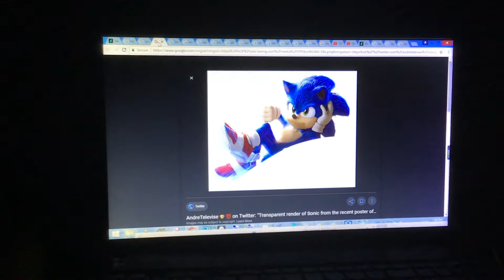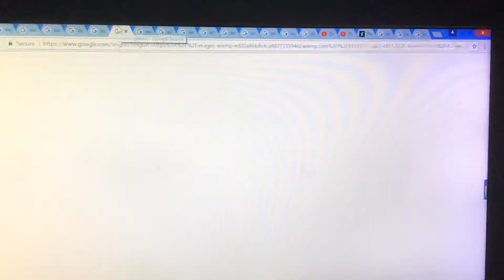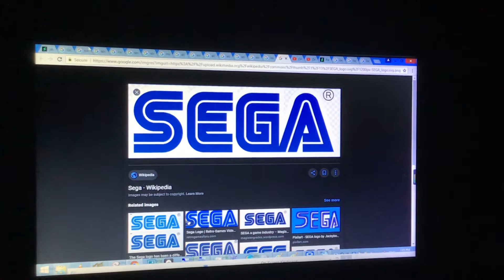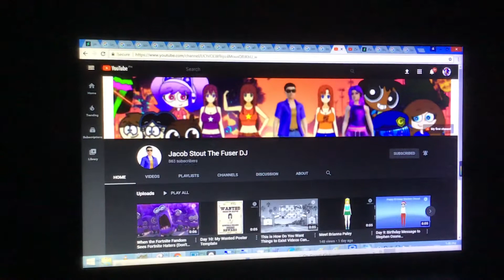Adrian Salutes: Sonic The Hedgehog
Yay! That’s Good Video Games, Mobile Games, TV Shows, Cartoon, Anime and Movies

I Got Classic, Modern, Boom, Lego and Movie for Sonic The Hedgehog

Sonic The Hedgehog Games and Shows by Sega Genesis, 32X, Saturn, Dreamcast, Toei Animation, GameCube, Nintendo DS, Xbox, Wii, PlayStation, Wii U and Nintendo Switch

Note: I Love Sonic The Hedgehog, Sonic CD, Sonic Adventure, Sonic Rush, Sonic Chronicles: The Dark Brotherhood, Sonic Unleashed, Sonic Colors, Sonic Generations, Sonic Mania, Sonic Forces, Sonic Dash, Sonic Forces: Speed Battle, Team Sonic Racing, Sonic X, Sonic Boom, Sonic Mania Adventures, Sonic The Hedgehog (2020), The Angry Birds Movie 1 & 2, Pokémon Detective Pikachu, Jacob Stout, Nico Vega, Dylan Huff, Holly Miller, Bonne The Smashing Game Creator, Pamela Shimura, My Little Pony (MLP), Super Mario Bros., Big Hero 6, SpongeBob Sqaurepants, Foster’s Home for Imaginary Friends, Shrek, Pokémon, Pikachu, Dragon Ball Z, Sailor Moon, My Hero Academia, Cutie Honey, Minecraft, Roblox, Fuser, Meta Runner, Five Nights At Freddy’s, Hello Neighbor, Undertale, Cuphead, Bendy and The Ink Machine, Baldi’s Basics, Bloo J, Gian Franks (TrollsHannaBarbera&Pixarfanatic2007), Jake Mercado (MickeyMouseAmphibia&BFDi Fan2007 a.k.a. MMF), Yonatan Ashad and Ninjala

Note: I Hate JacobV Enterprises, Braylon Cebular, The Emoji Movie (Gene Meh) and Fortnite

Sonic The Hedgehog belongs to Sonic Team, ViacomCBS (Paramount and Nickelodeon), Sony (Columbia Pictures and Sony Pictures Animation), Sega Sammy Group, Original Film, Marza Animation Planet and Blur Studio